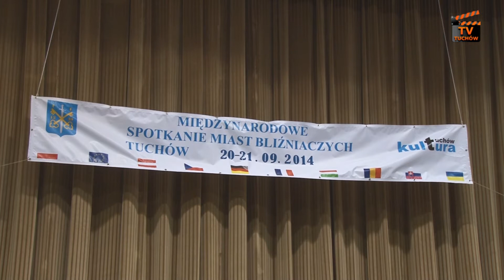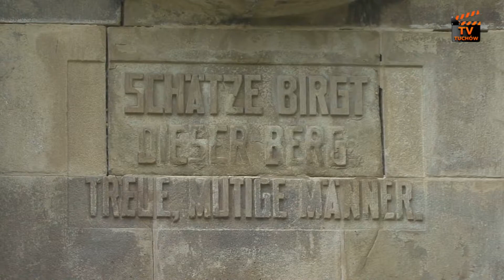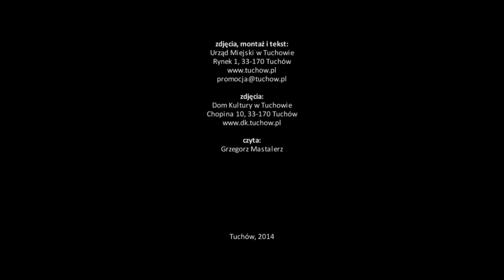Kronika Tuchowska 7.10.2014 r.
Międzynarodowe Spotkanie Miast Bliźniaczych w Tuchowie.